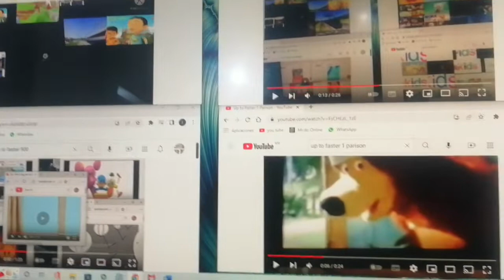Up to Faster 2000 Parison